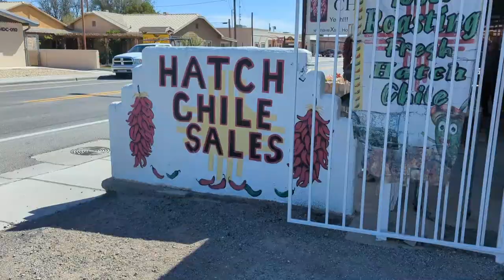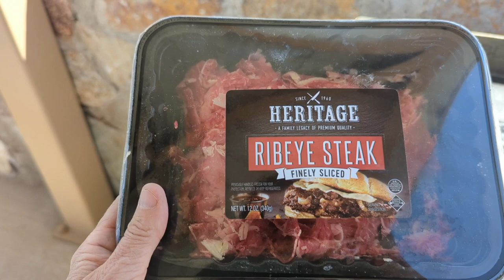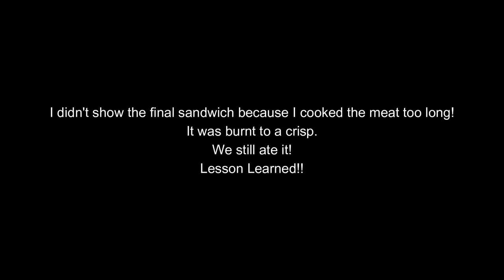Hatch, New Mexico And A Sandwich Mishap!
We left City of Rocks State Park and stopped in Hatch, New Mexico to buy some chilis.  Tried cooking a Philly cheesesteak on the Blackstone, but it didn't go so well.